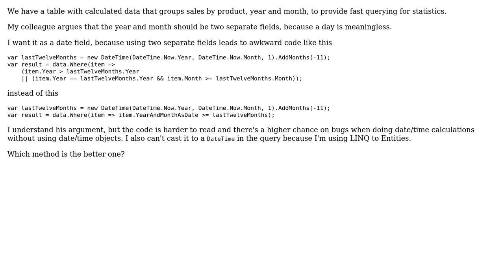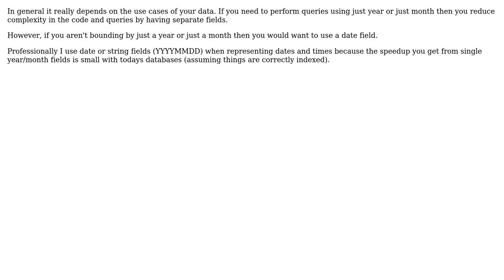Code Review: Should a year and month be stored as separate fields or as a date? (2 Solutions!!)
Code Review: Should a year and month be stored as separate fields or as a date?

With thanks & praise to God, and with thanks to the many people who have made this project possible! | Content (except music & images) licensed under CC BY-SA | Music | Images & others | With thanks to user Stijn user Michael Urman user disrvptor and the Stack Exchange Network Trademarks are property of their respective owners. You are responsible for your own actions.